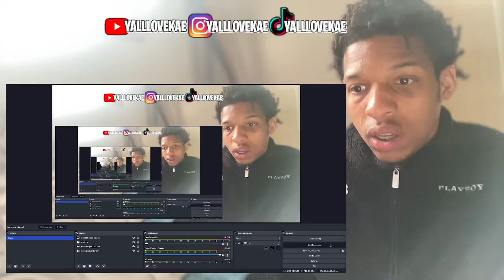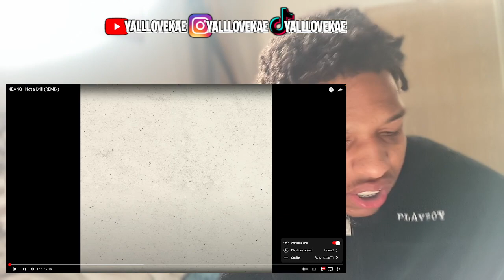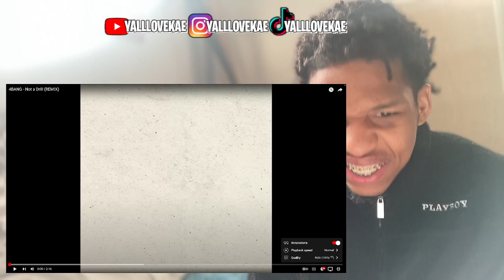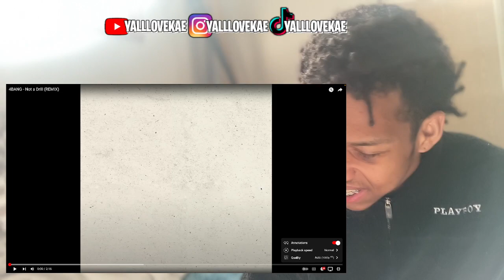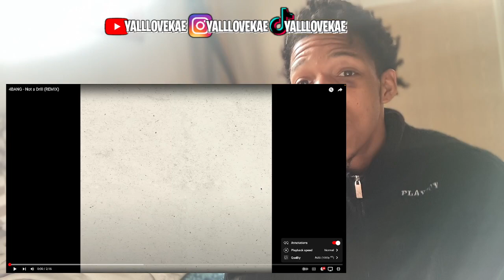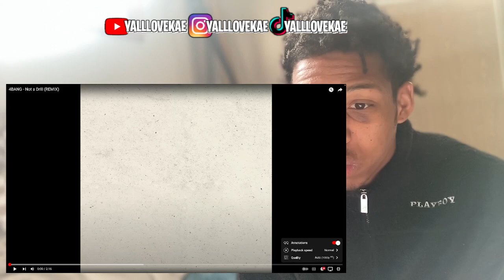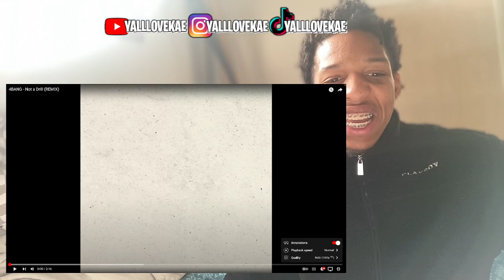THAILAND VEEZE FT? 🇹🇭🔥😱 | 4BANG - Not a Drill (REMIX) (REACTION)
4BANG - Not a Drill (REMIX)